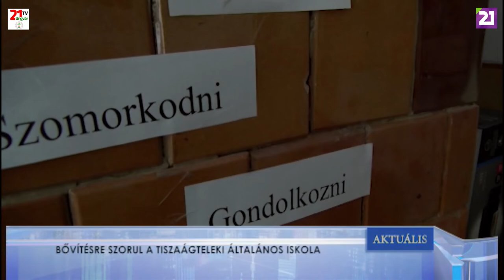TV21 UNGVÁR - AKTUÁLIS (2019.05.07.)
BŐVÍTÉSRE SZORUL A TISZAÁGTELEKI ÁLTALÁNOS ISKOLA